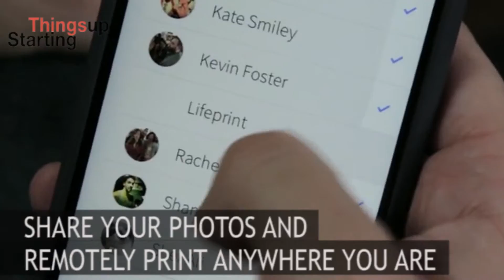LifePrint brings augmented reality to your photos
LIfePrint combines an App, a worldwide social printer network, and a portable printer. Print Snapchat, Instagram Videos, FaceBook, GoPro Clips, Apple Live Photos, and even Animated GIFs.